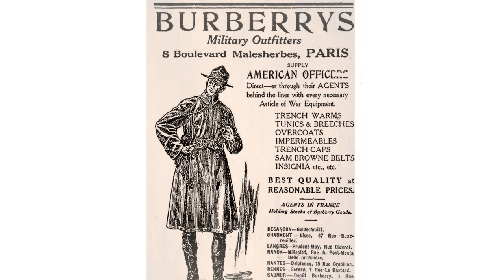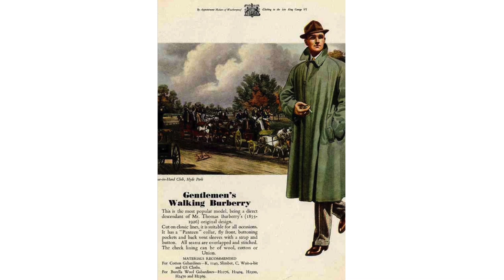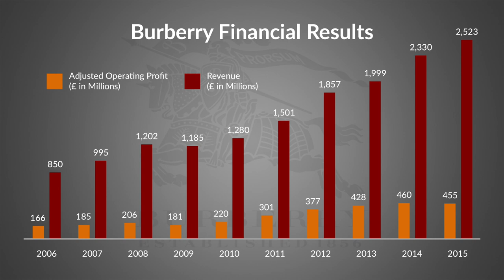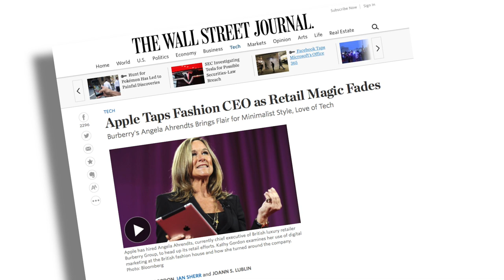Building on core competencies: The Burberry story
How a focus on skills and resources helped restore Burberry's fortunes.